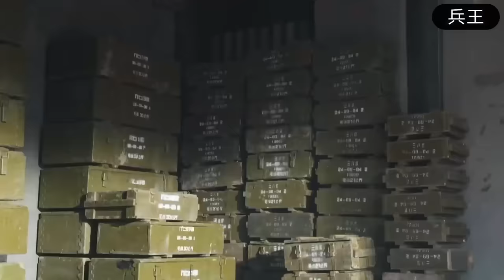【抗日電影】日軍調遣重兵大掃蕩，卻沒想共軍放長線釣大魚，示弱於敵，趁機一舉全殲整支部隊#抗日#2023最新電影#動作片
視頻來源於：ztl EP